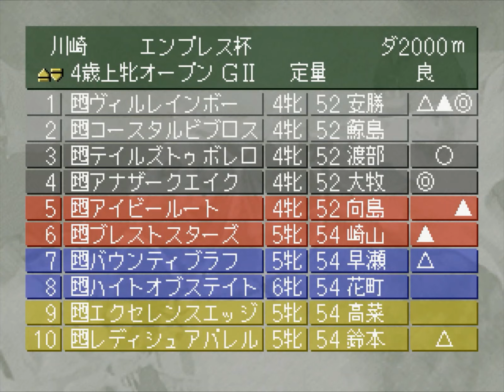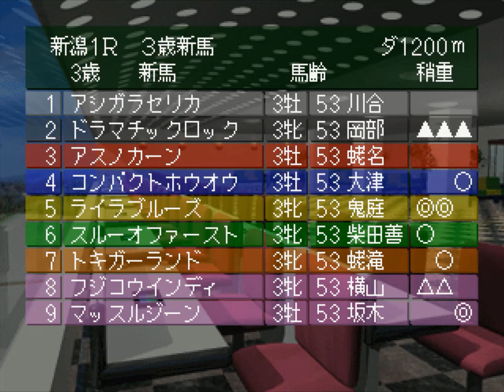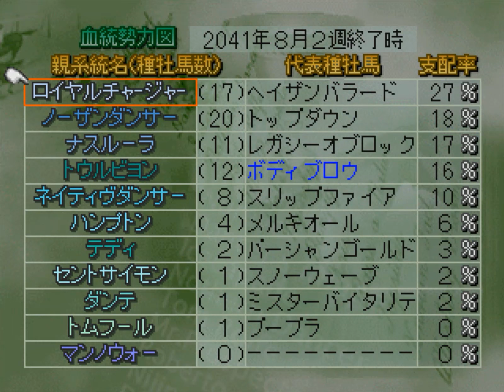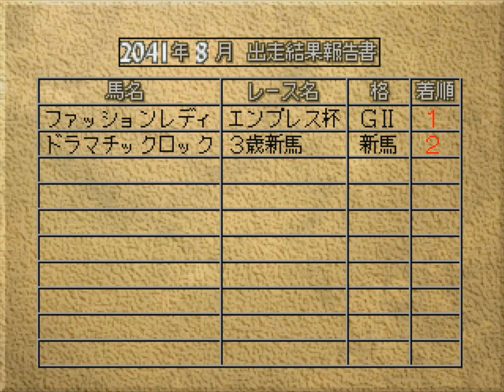【Winning Post3】Part420 2041年7月1週～2041年9月1週